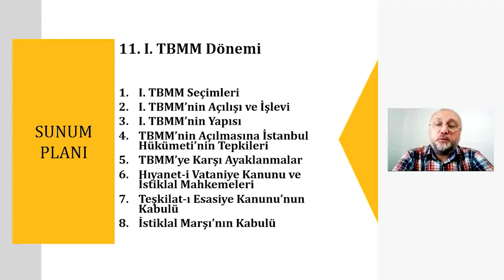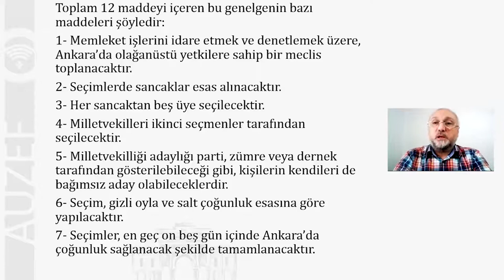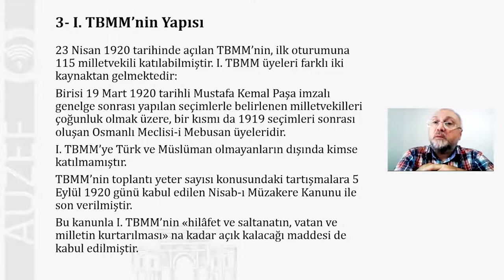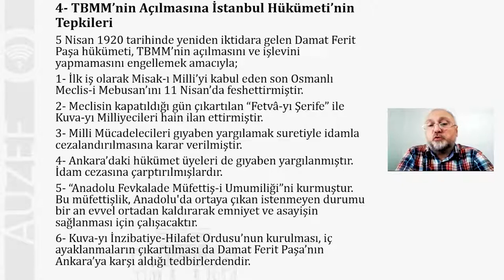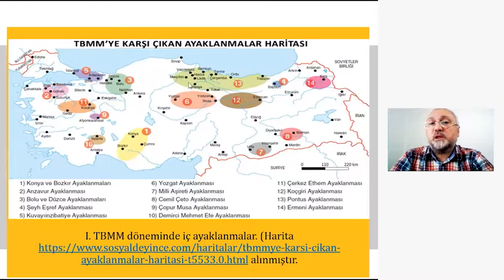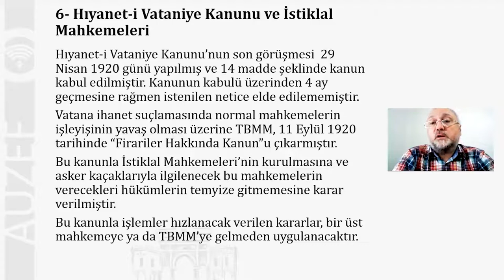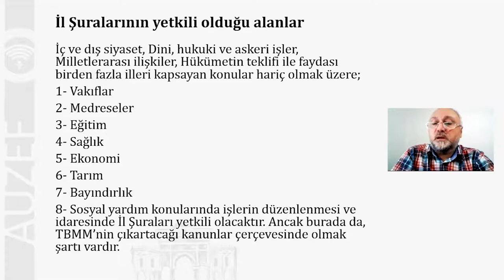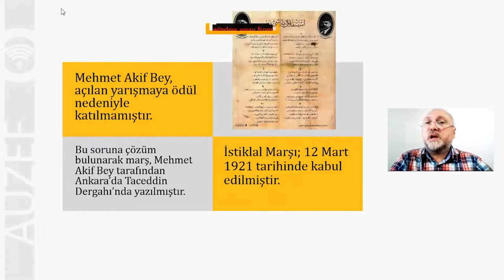11. 1 TBMM DÖNEMİ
Atatürk İlkeleri ve İnkılap Tarihi 11. Hafta ders anlatımı
İstanbul Üniversitesi Açık ve Uzaktan Eğitim Fakültesi
Dış Ticaret Önlisans Programı